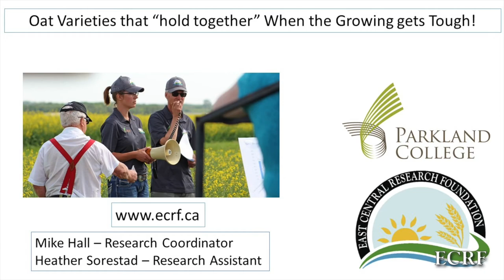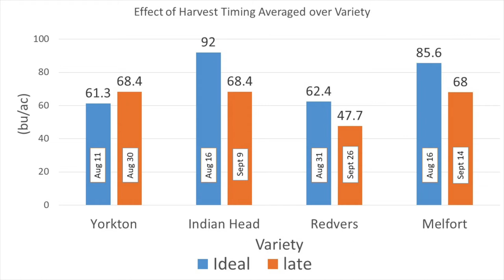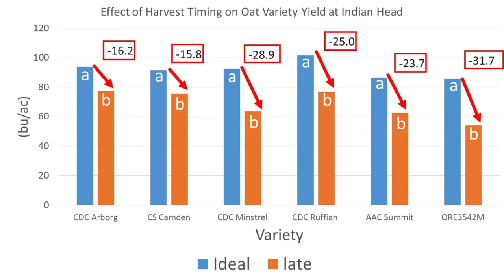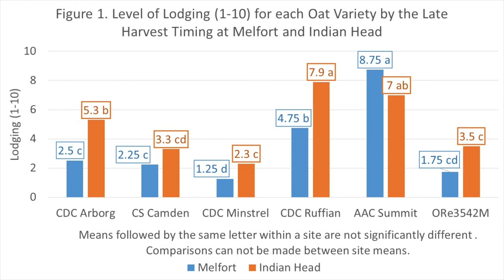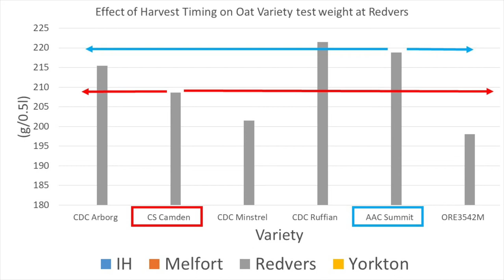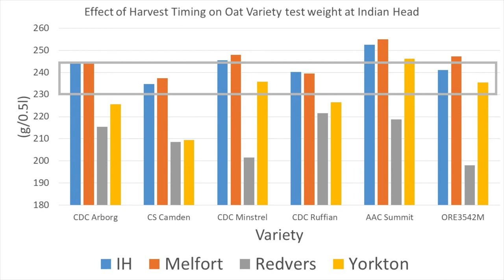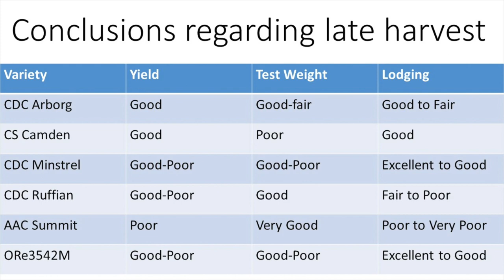Oat varieties that hold it together when the growing gets tough!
Researchers Mike Hall and Heather Sorestad from the East Central Research Foundation and Parkland College discuss which oat varieties do the best after weathering events.